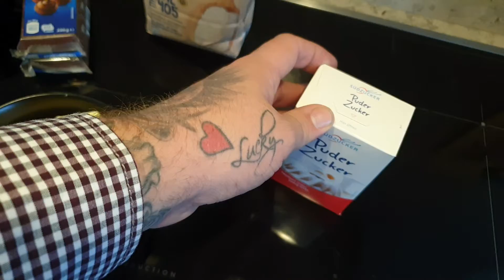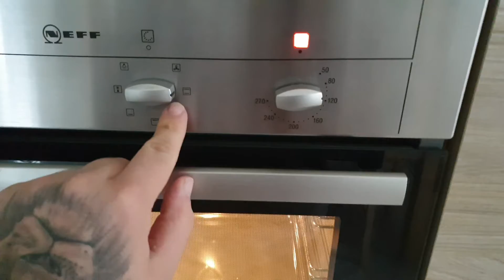Spritzgebäck | schnell und einfach | die PÜFFCHENS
Rezept:
320g weiche Butter
250g Puderzucker
1000g Mehl
125g gemahlene Haselnüsse
1 Ei
etwas Zimt
Kuvertüren (nach eurem Geschmack)

Die Anleitung für den Teig seht ihr im Video

Eigentlich wird das ganze mit einem Fleischwolf oder ähnliches gespritzt.
Mir ist leider die Spritze kaputt gegangen, deshalb sind kleine Cookies entstanden.

Hoffe euch gefällt es trotzdem